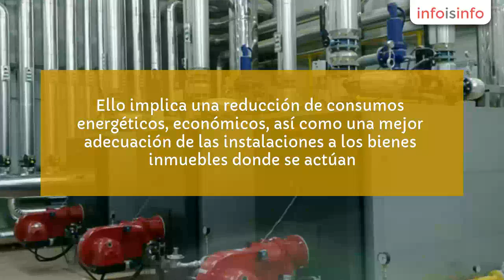Piscinas en Aldeatejada - Fonclisa S.L. - InfoIsInfo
Fonclisa S.L., Piscinas en Aldeatejada. Más Información

Empresa líder en Salamanca, para las instalaciones y mantenimiento de todo lo relacionado con fontanería, aire acondicionado, climatización, biomasa, gas, canalones, piscinas, aerotermia, domótica, controles. Somos una de las mejores empresa de la provincia y estamos a su servicio.

Somos una empresa que contamos más de cuarenta años de experiencia a
la vanguardia de las Instalaciones de fontanería, calefacción, biomasa, aerotermia, gas, aire acondicionado, piscinas, tratamientos de aguas y energías renovables.

El factor humano que trabaja en FONCLISA
 adquiere un compromiso por la calidad a través de un trabajo realizado
con verdadera profesionalidad. Desde los puestos de dirección, hasta el
equipo de montaje, se involucran en ofrecer un servicio que redunde en
el cliente en una mayor satisfacción. Ello implica una reducción de
consumos energéticos, económicos, así como una mejor adecuación de las
instalaciones a los bienes inmuebles donde se actúan.

Durante estos tiempos difíciles que estamos atravesando, nuestra
empresa ha seguido con la hoja de ruta marcada en nuestros pilares, profesionalidad, trabajo y humildad, estos
 son los que nos han permitido poder aguantar, todos los golpes que
hemos sufrido y seguimos siendo las mismas personas con el mismo nombre.

Nos gusta distinguirnos de la competencia, por dar un trato preferencial a nuestros clientes, para nosotros su obra, también es “la obra”, no es una obra más,
 entendemos perfectamente que trabajamos en uno de los sectores de la
construcción, que pocas personas le prestan la atención que requiere.
Sin embargo, es de las partes más importantes, ya que una instalación
bien pensada, diseñada y ejecutada, es la que nos puede ahorrar un
montón de problemas en el futuro. Hacemos de su instalación la nuestra y
 le garantizamos que nuestros consejos, siempre son para encontrar la
solución que mejor se adapte a sus necesidades.

Nuestra dilatada experiencia en nuestro sector, así como el interés
por estar a la vanguardia de las nuevas tecnologías, nos permite estar
preparados para la ejecución, diseño y mantenimiento de su instalación,
en todas las áreas que trabajamos, les recordamos que son: aire acondicionado, aspiración centralizada, biomasa, calefacción, climatización, domótica, energía solar, fontanería, gas, piscinas, tratamientos de aguas, etc.

Estamos a su entera disposición para cualquier tipo de consulta que
nos quieran realizar, en el interior de esta web, tienen un formulario
de contacto, que pueden rellenar para que les ampliemos la información
que requieran o que les falte en estas páginas, les deseamos que su
visita a nuestro espacio pueda servirles de provecho, les guste lo que
vean y nos podamos conocer próximamente

Aire acondicionado y calefacción
Nuestra empresa ejecuta cualquier tipo de instalaciones tanto domésticas como industriales, con todo tipo de energía, biomasa, gasóleo, gas, electricidad, energía solar, leña.
Realizamos todo tipo de instalaciones para calefacción:
MonotuboBituboBiomasaSuelo y techo radianteSuelo y techo fríoAerotermíaClimatización de piscinasInstalaciones de energía solar para A.C.S.Calefacción y climatización de piscinas
El tipo de instalación, depende de las necesidades reales que tendas
nuestros clientes, estas dependen del tipo de necesidades y
caracteristicas que tenga el servicio al que van a servir.
Nos encargamos de analizar y aconsejar al cliente en base a sus
necesidades reales y teniendo muy en cuenta el plazo de amortización,
dado que este dato, es decisivo a la hora de tomar una decisión sobre el
 sistema de calefacción a utilizar.

Trabajando con las marcas mas prestigiosas del mercado.